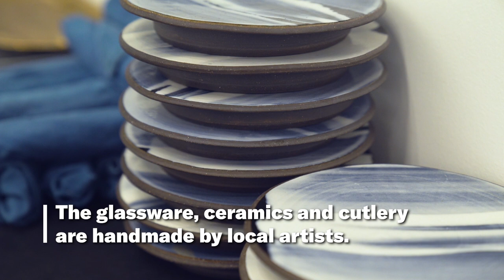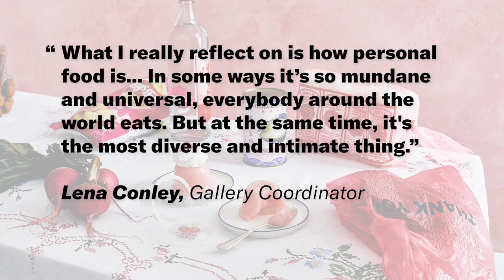This San Francisco Restaurant Infuses Art Into Everything | KQED Food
If you've ever wanted to eat at an art gallery, San Francisco restaurant 'Palette' has you covered. This SoMa venue explores the intersection of food and art by bringing a restaurant and gallery together under one roof. From the dishware handcrafted by local artists to the paintings and photographs hanging on the walls, artistry is incorporated into every facet of your experience.

The gallery reopened in October 2020 with a food photography exhibit called 'Flavors of Photography' featuring Bay Area artists. Currently, the gallery is not serving food and drinks due to COVID-19 safety guidelines. In the future, Chef-owner Peter Helmsley envisions transforming the space into a lounge at night with a unique food and drink menu. With rotating exhibits every two months and menus that change with the seasons, there's always something new to experience.